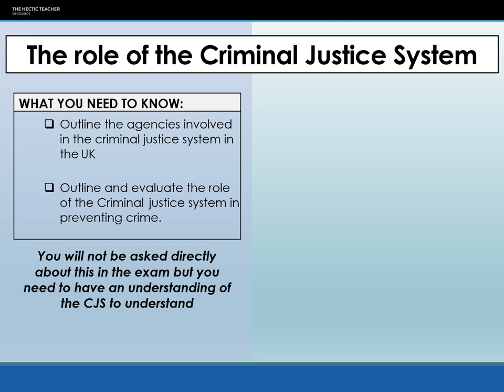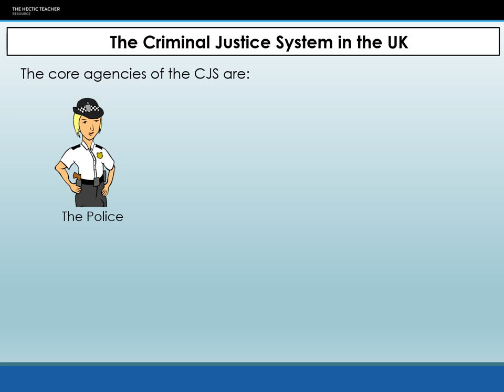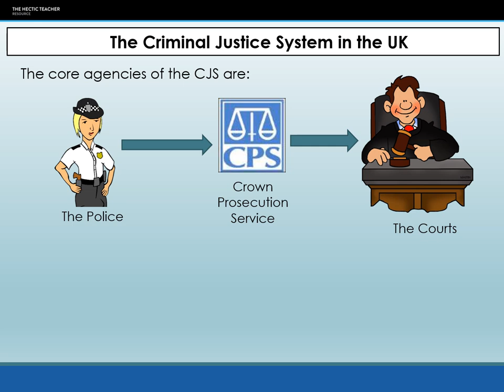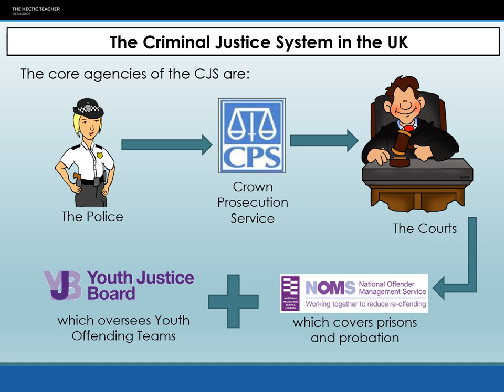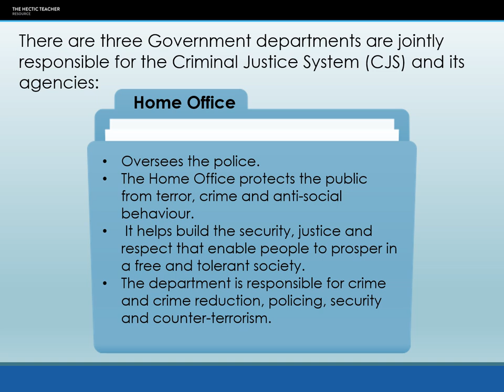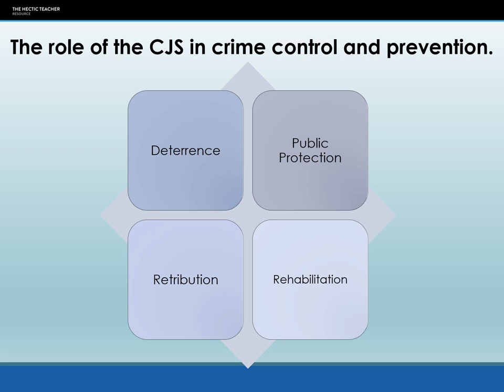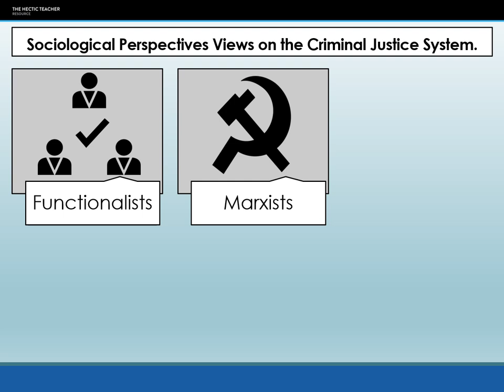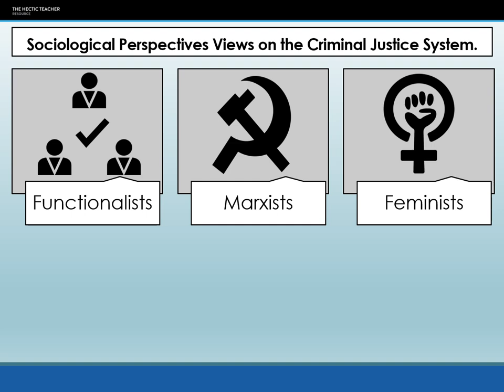12 Criminal Justice System Lecture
This video examines the UK's criminal justice system and how the different perspectives view it.
Suitable for AQA, OCR and EDUQAS
Transcripts, Audio version and further resources are available on my